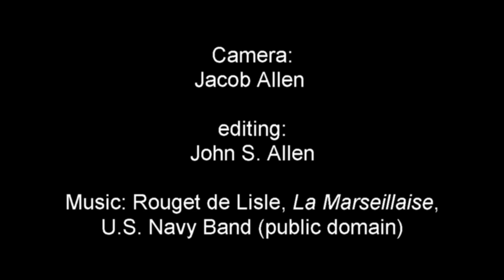CRW PBP event- Questions and Answers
Jake Kassen, Emily O'Brien, Elizabeth Wicks and others answer questions aobut Paris-Brest-Paris and randonneuring